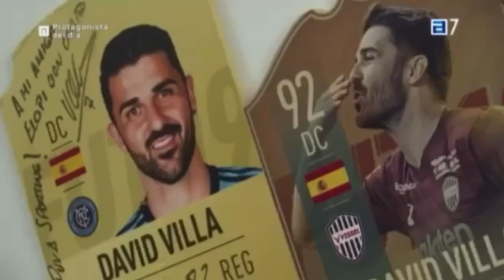¿NO ME CONOCES? PUES MIRA ESTO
Gracias a TPA por el reportaje :)

🖥️Componentes de MI PC STREAMING:

- CPU (Intel Core i7-12700KF)
- GPU(rtx 4060 8gb)
- Refrigeración líquida (GIGABYTE AORUS WATERFORCE X)
- Placa base (ASUS ROG Strix B660-A)
- Fuente(NOX URANO BRONZE VX 750W)

💸 TODO lo que YO USO en MI EQUIPO para TRABAJAR, STREAMEAR Y GRABAR